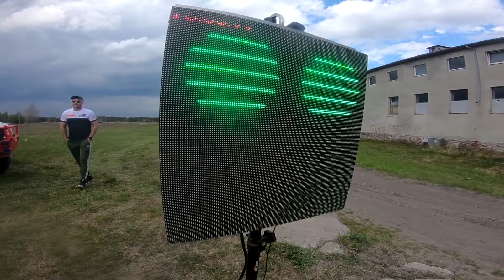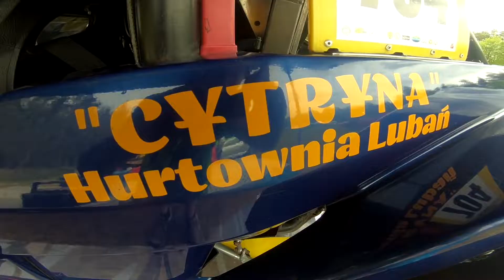Baja Borne Sulinowo 2022 | Szczurek / Wojtków | Yamaha YXZ 1000 - KLIP | MotoRecords.pl